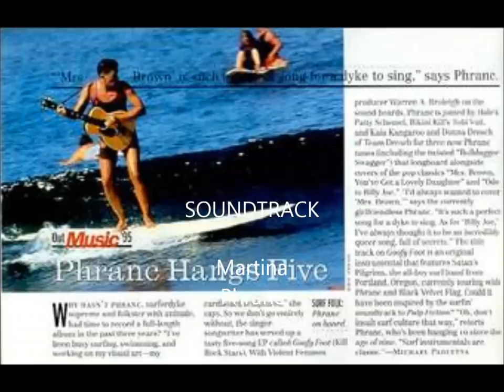Phranc- Martina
Description